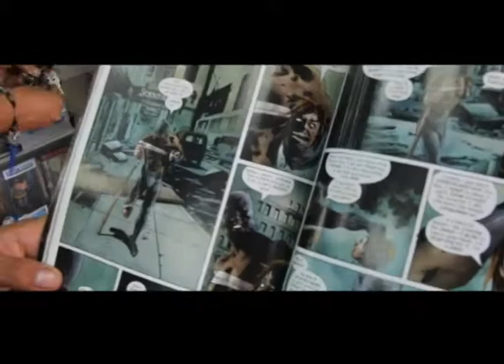Reseña: Kick Ass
Los superhéroes son seres increíbles, algunos con mucho dinero, otros que no son de nuestro planeta, pero todos con algo en común: Quieren salvar al mundo del mal, protegerlo y que todo esté bien.

Pero en ese universo de superhéroes, hace unos años, surgió un nuevo representante de los humanos, de los jóvenes, que sin dinero se ha hecho un espacio en el mundo, para así mostrar que quería trabajar por la justicia. Se llama Kick Ass y acá le vamos a mostrar una reseña sobre él.